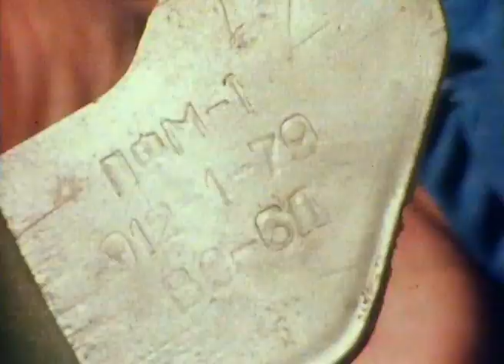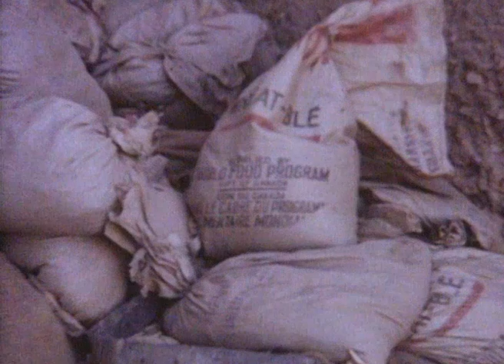Front line Afghanistan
A television documentary that p[ays tribute to Italian born camera operator, Raffaele Favero, who was killed while filming the war in Afghanistan. The film is also a very intimate account of the effect of his death on his wife and children in Australia.